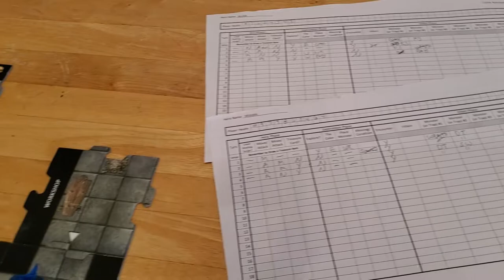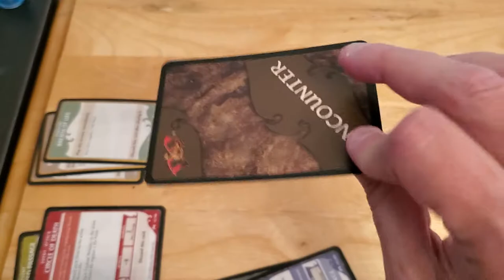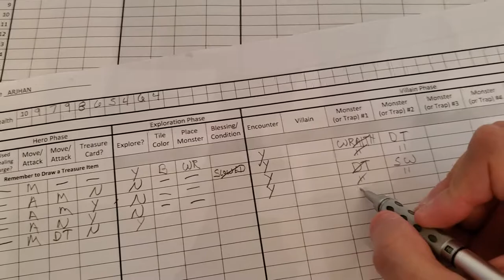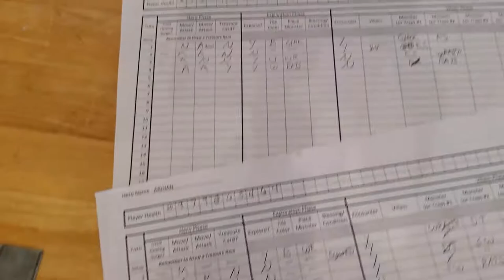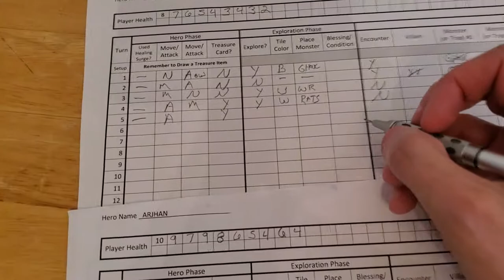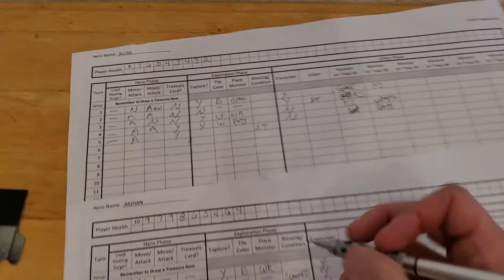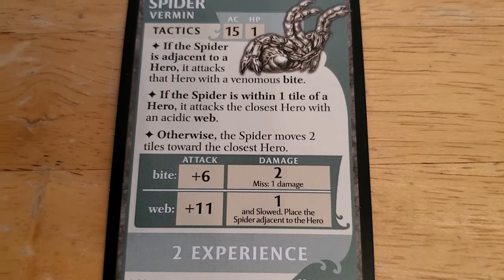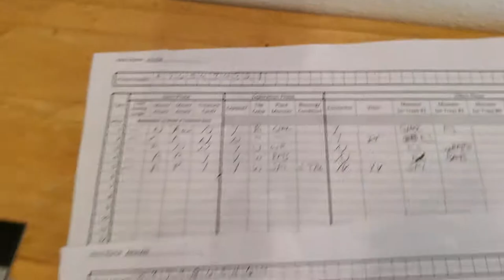Castle RavenLoft Board Game - Adventure 5 [Turn 5]